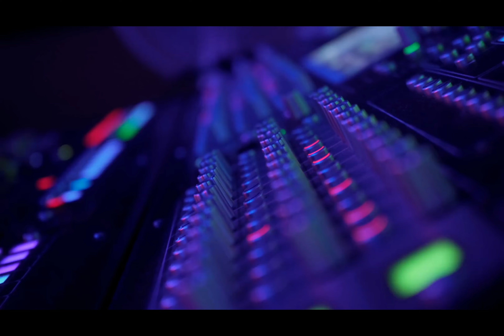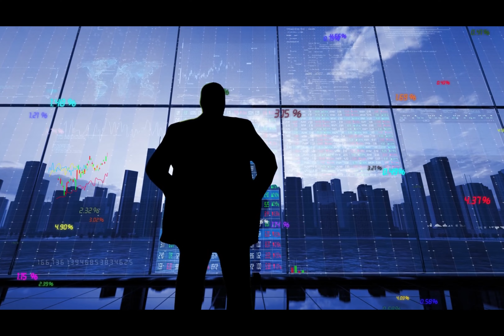DjRetsam - "Another 304" (Official Music Video)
Your Host = Sam Gladu  @DjRetsam   @Retsam64
PODCAST LINKS
Rumbling Facts Podcast  on SPOTIFY

**"Another 304"** by **DJRetsam** is a powerful anthem that delves into the raw and unfiltered realities of modern life and relationships. The track opens with a bold declaration of resilience and self-awareness, capturing the essence of navigating through deception and disappointment. With references to pop culture and a nod to Stanley Kubrick's "Eyes Wide Shut," **DJRetsam** uses vivid imagery and metaphor to express the importance of staying focused and unaffected by the negativity around us. The line "Staying Stevie Wonder to this bullshit" emphasizes the idea of being blind to unnecessary drama, promoting a better life by not giving emotions to everything.

Candidly reflects on personal struggles, the solace found in solitude, and the therapeutic nature of his craft. The lyrics reveal a preference for authentic connections over superficial interactions, highlighting the isolation that often accompanies deep self-awareness. Lines like "I'd rather chill at home in my lonely than chill with people who don't know me. I'd rather imprison my mind lately instead of people who don't phone me. Yeah, you seem chill, but I'm sure you're phony" underscore the reality that most people in life can be fake. **DJRetsam** emphasizes the importance of surrounding oneself with genuine people and acknowledges that sometimes it's better to be alone than with people who don't appreciate us.

**The chorus** is an infectious repetition that emphasizes the cyclical nature of life’s challenges and triumphs. Each "another" signifies a new experience, whether it’s another night, another hit, or another success. This repetition underscores the relentless momentum that **DJRetsam** maintains, highlighting a key message: **most people give up, but he keeps pushing forward no matter what**. The reference to DJ Khaled's iconic phrase, "we the best, get 'em done," is essential because DJ Khaled popularized the line "another one." By incorporating this, **DJRetsam** pays homage and emphasizes the continuous drive to keep going, aligning with his message of perseverance and resilience.

**In the 2 verse**, the theme of resilience continues as **DJRetsam** discusses the importance of staying grounded and focused. He gives a heartfelt shout-out to Lil Loaded, a rapper who tragically took his own life, weaving in the titles of Lil Loaded's three biggest songs—**"Emotional Killer," "Always Win,"** and **"Hard Times."** As a huge fan, **DJRetsam** wanted to show respect and appreciation to this talented young man who struggled deeply. This tribute highlights both a respect for Lil Loaded's work and a shared understanding of the struggles he faced.

**The final verse** ties the song together by celebrating the freedom found in self-expression and emphasizing the often-overlooked importance of appreciating the military. **DJRetsam** calls out the tendency of people to take their freedoms for granted, reminding listeners that many don't realize the privileges they enjoy daily. Inspired by Maren Gaines' idea that "privilege is invisible to those who have it," he stresses that the military's sacrifices are what allow people to live freely, post on Instagram, and enjoy a comfortable life in North America. This perspective is sharpened by his personal connection to a friend in Uganda who cares for nineteen kids without basic necessities, making the contrast even more poignant. **DJRetsam** underscores the need for respect and gratitude towards the military, aiming to resonate deeply with his audience.

The song's title, **"Another 304,"** is a unique choice, referencing a calculator spelling of "ho" and popularized by the Fresh and Fit podcast. **DJRetsam** found it fitting to use this title to wrap up the song’s themes, making it distinctive and resonant.

**"Another 304"** is more than just a song; it’s a narrative of strength, resilience, and the relentless pursuit of one’s purpose.
Your support fuels the fire. Together, let's embrace the power of music to elevate and inspire. 🎵